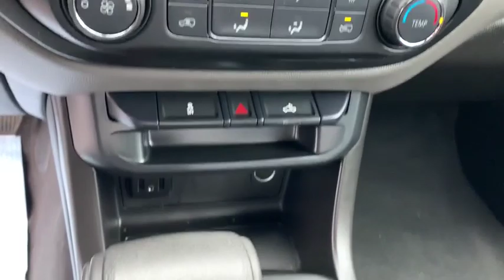2019 Chevrolet Colorado near me Milford, Mendon, Worcester, Framingham MA, Providence, RI STK126745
Summit White Used 2019 Chevrolet Colorado available near me in Milford, Massachusetts at Imperial Chevrolet. Servicing the Mendon, Worcester, Framingham MA, Providence, RI area.

Imperial Chevrolet
18 Uxbridge Rd

Recent Arrival! Power Seats, Backup Camera, Bluetooth, Cruise Control, Power Windows, Power Locks, Steering Wheels Radio Controls, Aluminum Wheels. White 2019 Chevrolet Colorado Work Truck Work Truck 4WD 6-Speed AutomaticbrbrbrClean CARFAX. CARFAX One-Owner. 2.5L I4 DI DOHC VVTbrbrMORE ABOUT US: Imperial Cars Purchase With Confidence: 1) Free Car Fax Vehicle History Report available for all our vehicles online. 2) Our vehicles are Imperial Certified and go through a rigorous 125-Point vehicle inspection. 3) Bottom line pricing. 4) 5-Day or 200 Mile Vehicle Exchange Program for your total confidence. If you are not happy with it bring it back within 5 days or 200 miles and we'll give you a credit of your full purchase price toward the purchase of another vehicle. (Excludes Renewed for You vehicles.)brbrPrice does not include tax, title, registration, documentation fee or other applicable fees, and includes our Imperial Trade Assistance Bonus of $1,000 for qualifying 2010 or newer retailable trades. To receive advertised promotional price, the vehicle must be paid in full and take same day delivery from dealer stock. Call or email our phone and internet team for the most current information and Imperial discounts. Price cannot be combined with any other discounts or promotions and is subject to change based on market value at any time without notice, customer must mention promo code in order to qualify for internet special discount. The information contained herein is deemed reliable but not guaranteed, dealer not responsible for any misprint involving the price or description of the vehicle, it's the sole responsibility of buyer to physically inspect and verify such information prior to purchasing. Transparency is our goal. NO WHOLESALERS OR DEALERS!